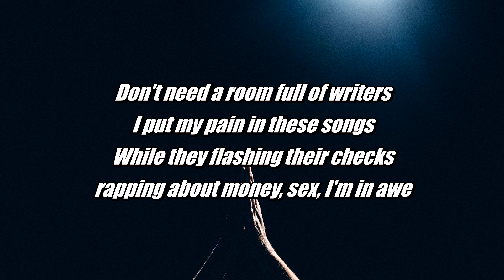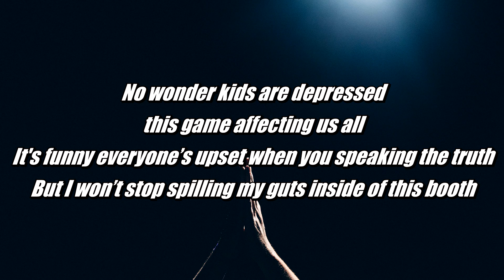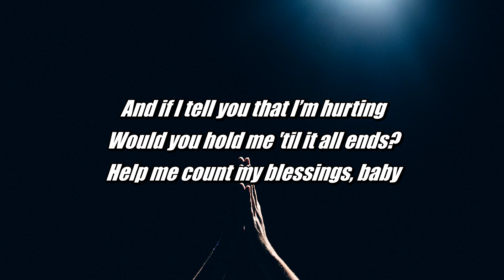Ollie - Blessings (Lyrics) feat. Annamarie Rosanio